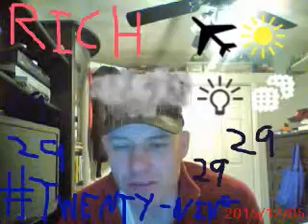top 10 sports stars to wear number 29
the best sports stars ever to don the number 29